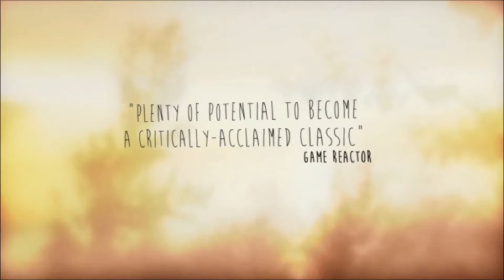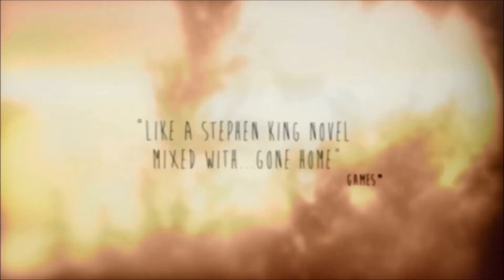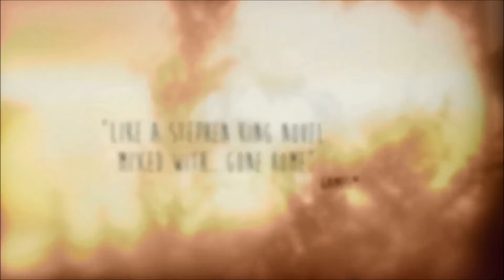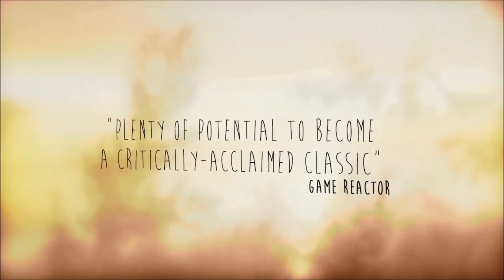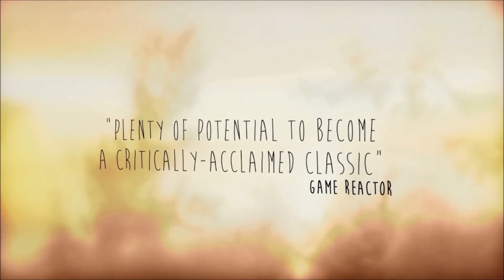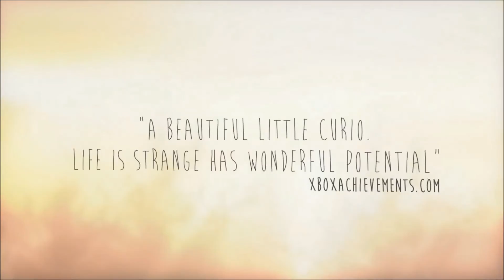Recenzja Gry Life is Strange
Kanał obowiązuje w kilka tylko zasad:
1) Nie spojleruj.
2)Nie obrażaj innych.
3)Baw się dobrze. To w końcu przyjemność.